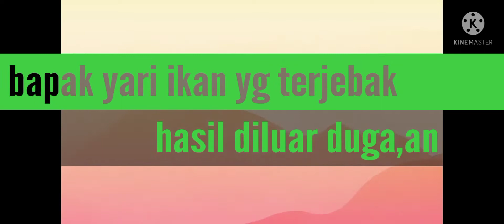bapak nyari ikan‼️gagal mancing@banyu milli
edisi nemenin bapak nyari ikan lurr
alias gagal mancing. yuk intip keseruan kami nyari ikan sama bapak. cap cus
jangan lupa dukung terus Channel ini
biar terus berkarya..

dan yalakan notifikasi lonceng nya trimakasih...